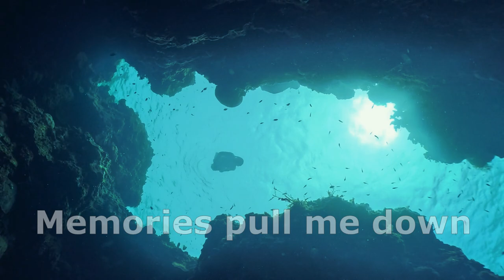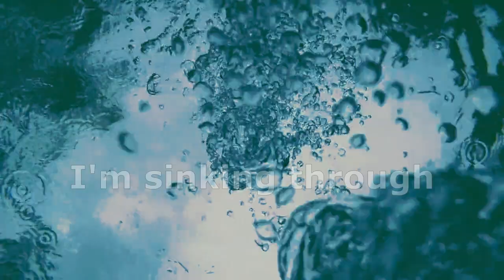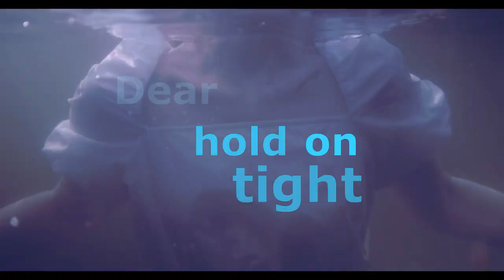Waves (Hold On Tight) - electronic music video - resilience activation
Waves (Hold On Tight)

Trigger warning: this music video is embedded with the experience of heavy emotions.

This is a story about consciously making the best choices when feeling overwhelmed by difficult emotions.

The times where straightforward displays of love and concern sound so discordant in our despair. In these moments we need to find another path that honours what we're truly feeling in order to come back up for air.